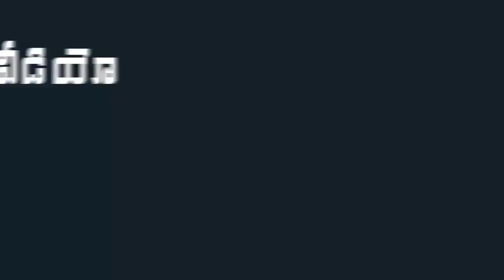Bapatla MP Nandigam Suresh Attend Teachers Day Celebrations | CM Jagan Teachers Day Celebrations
Bapatla MP Nandigam Suresh Attend Teachers Day Celebrations. Andhra Pradesh Chief Minister YS Jagan Mohan Reddy participated in teachers day celebrations at Vijayawada. Jagan distributed medals and awards to the best teachers.